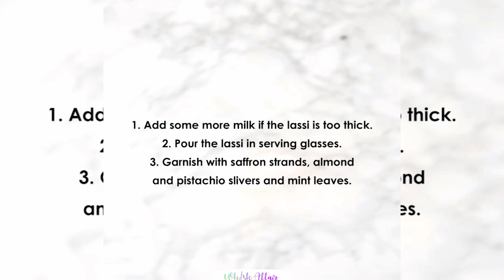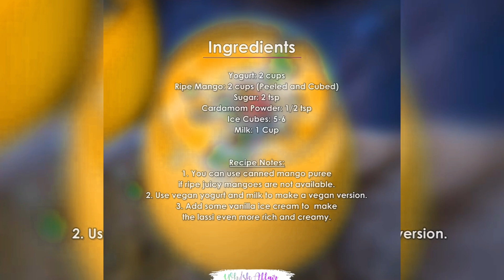MANGO SHAKE RECIPE BY MY GRANNY | SUMMER DRINKS | MANGO SMOOTHIE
MANGO SHAKE RECIPE BY MY GRANNY | SHAKE RECIPE | SUMMER DRINKS | MANGO SMOOTHIE | MANGO MILKSHAKE, Veg Village Food.
MANGO SHAKE RECIPE BY MY GRANNY | SHAKE RECIPE | SUMMER DRINKS | MANGO SMOOTHIE | MANGO MILKSHAKE |
EASY MILKSHAKE RECIPE – HOW TO MAKE REFRESHING SUMMER DRINKS
Mango shake 🍋🍋 Mango milkshake

Assalam- o-Alikium
this is